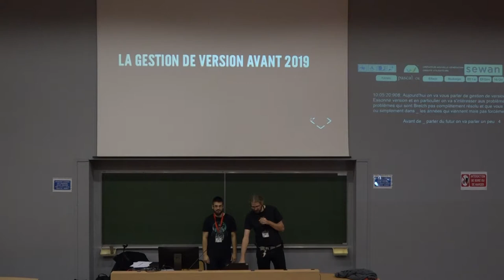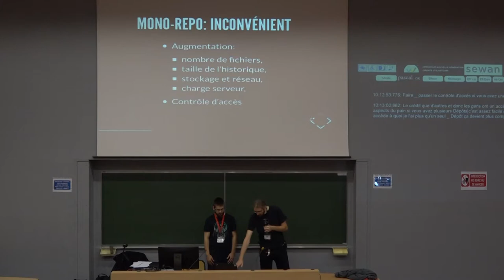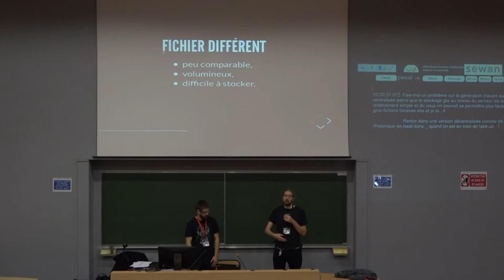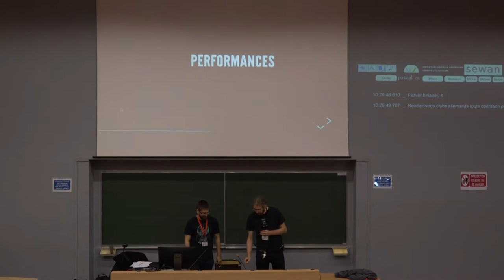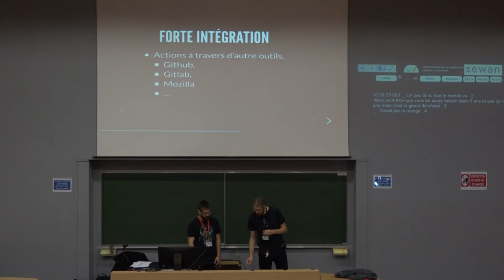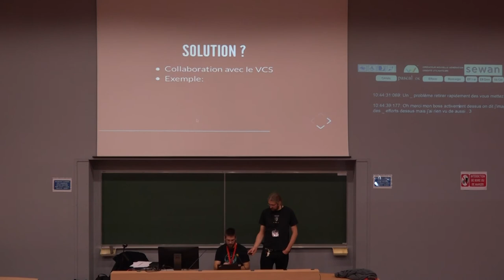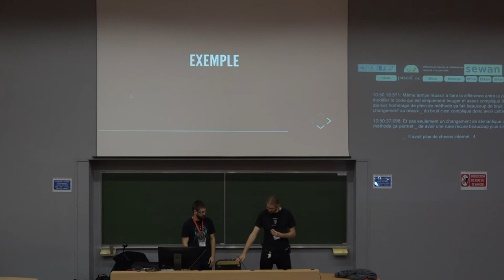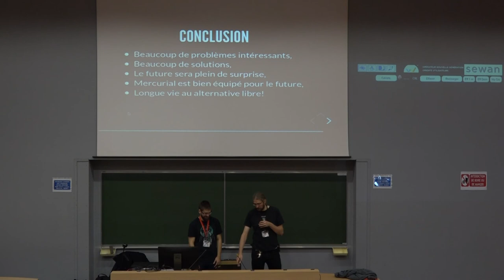PyconFR 2018 - La gestion de version en 2018: présent et future - Pierre-Yves David, Boris Feld